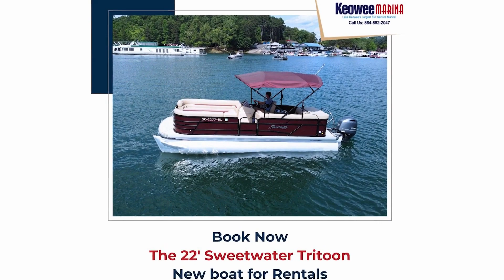Don't miss out! Reserve your spot today for the new rental of the 22'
Don't miss out! Reserve your spot today for the new rental of the 22' Sweetwater Tritoon with a powerful 200 hp Yamaha motor. This incredible watercraft offers seating for up to 12 individuals and guarantees a delightful and exhilarating ride.